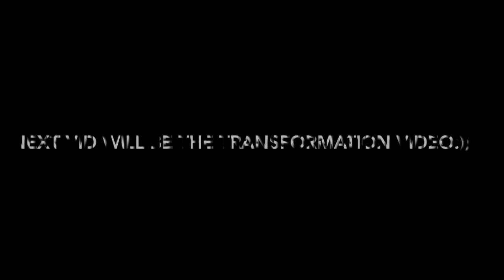[Progressive Overload]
music ~ NCS ~ Chains by Far Out